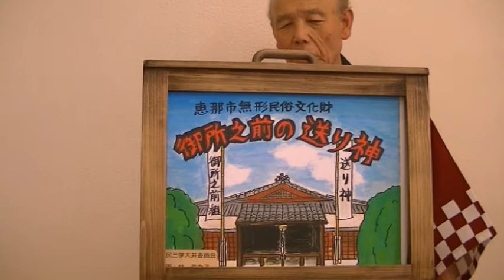御所之前の送り神